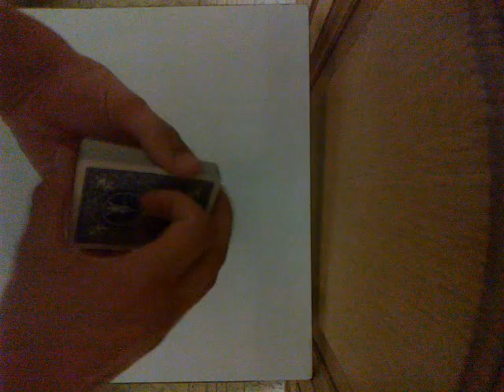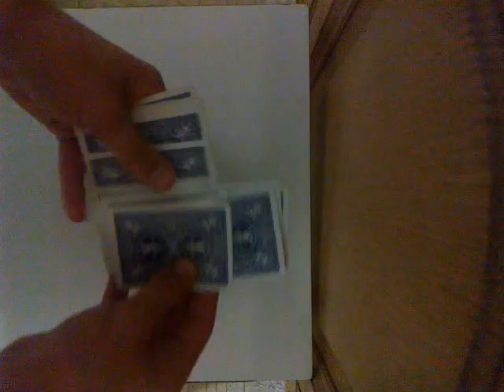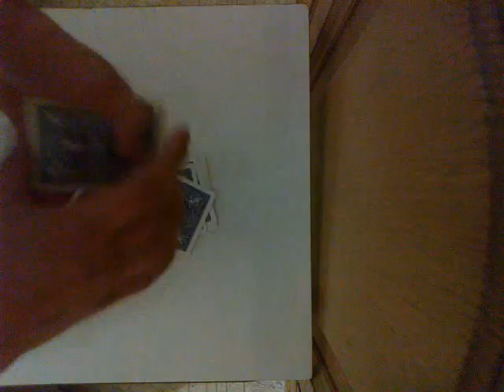My Test Movie